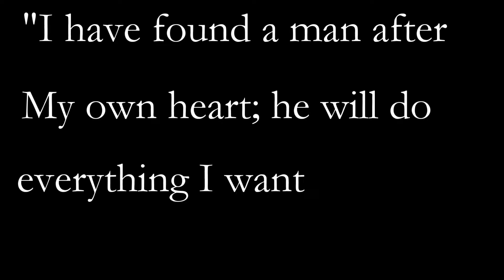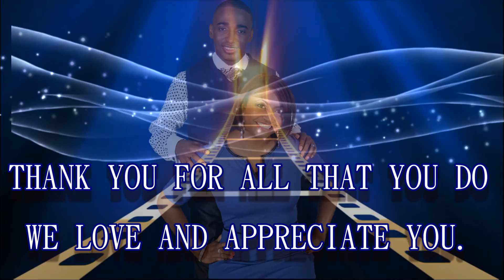I Believe God: Tribute to Our Pastors 5-14-2016